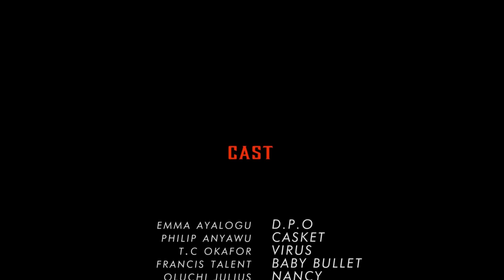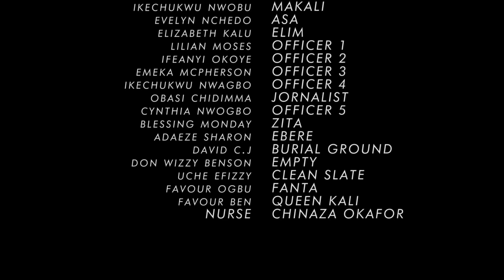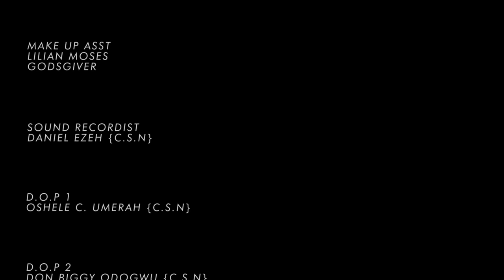GHETTO GENERALS - BABY BULLET SHARING THE BULLET, ACTION ON SELINA TESTED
They are three different groups but on a common mission, the briefcase must be retrieved and the strongest fraction will win the battle at the end.

⏩⏩Watch Our Latest Blockbuster Full Nigerian Movies⏩⏩